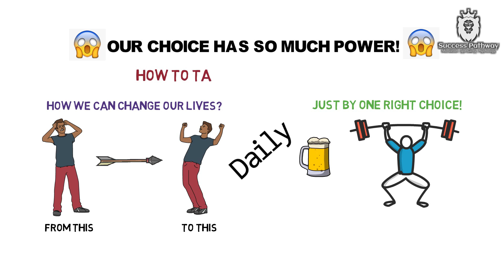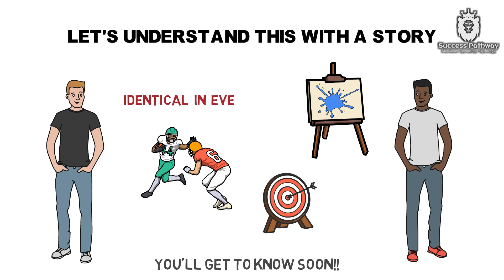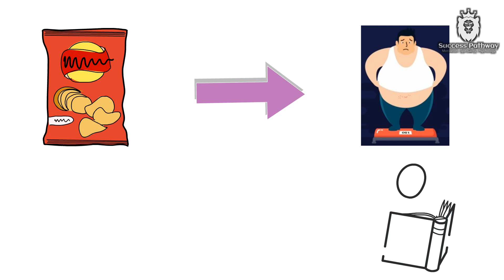Power of CHOICE | Sahi Choice Kaise Lein? *Practical Solution* (Hindi MOTIVATION) (ANIMATED)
Power of *Choice* | Sahi Choice Kaise Lein? (Hindi MOTIVATION) (ANIMATED) by success pathway

In this video we'll get to know How to take the right choice?, How we can change our lives by taking right choices?, How we can change our lives just by taking just one right choice a day?, How to take that right choice?, to understand all this watch the video completely...

Ham janenge ki power of choice kya hai, aur sahi choice kaise lein, aur ham kaise apna jeevan badal sakte hain sahi choices lekar, ye sab janne ke liye dekhiye poori video..!

You are responsible for your own decisions/act/action/emotions or any outcome after watching this video. Success Pathway , sponsors, editors, partners, staff or owners do not hold any responsibilities.

- success pathway